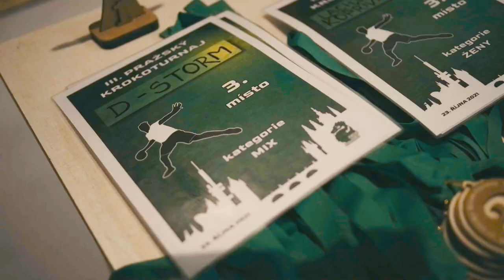Dodgeball - 3. pražský Krokoturnaj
Mrkněte se na aftermovie turnaje v dodgeballu v Praze.
Skvělý sport dělá skvělé záběry sám!